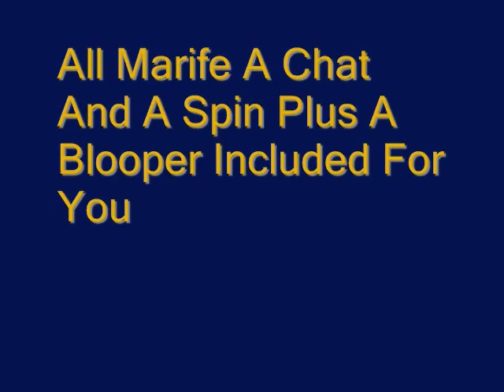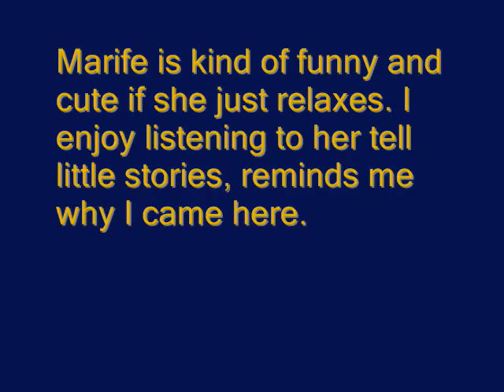All Marife A Chat And A Spin Plus A Blooper Included For You A BlindOwl Outdoors Expat Philippines F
We are Bushcraft and Survival and anything outdoors. We also have expat videos from the Philippines about filipinos and their lifestyles, travel videos, and local flavor videos and cooking videos.